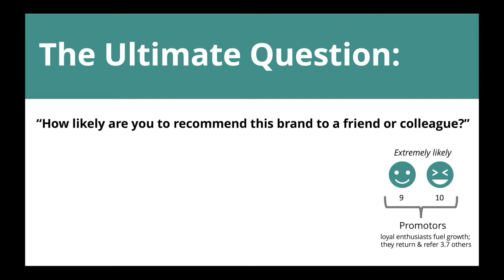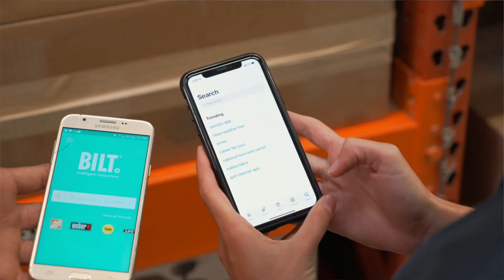It's Not Enough to Satisfy Customers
New York Times bestselling author Fred Reichheld discusses the misconception that companies should strive to satisfy their customers.
He says passive customers–those who feel they got what they expected or just what they paid for–are not really loyal to a brand.
Truly great companies strive to go the extra mile, to show their customers some love, to solve their problems, and to provide remarkable experiences.
That's how they create loyalty.
Their customers come back for more and bring their friends.
Their customers are Net Promoters®.